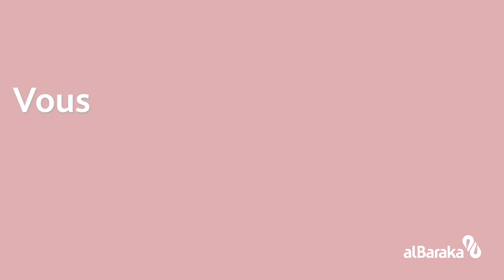Dar Al Baraka Istijar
Besoin de louer un local pour votre activité professionnelle ? Optez pour le financement « Dar Al Baraka Istijar» conforme aux préceptes de la charia islamique .